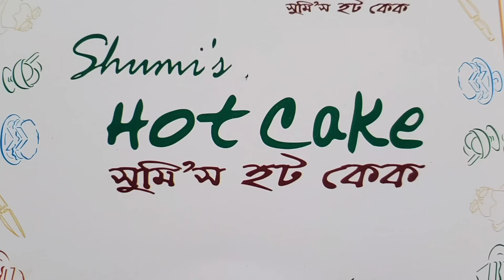Happy Birthday Tipu 1st February 2021